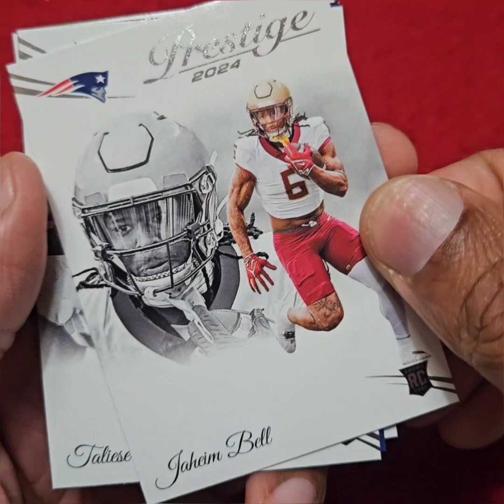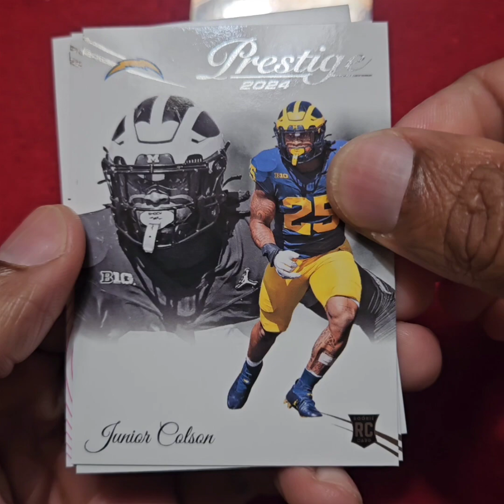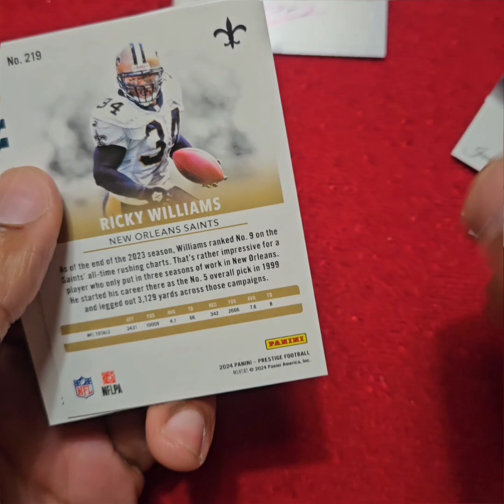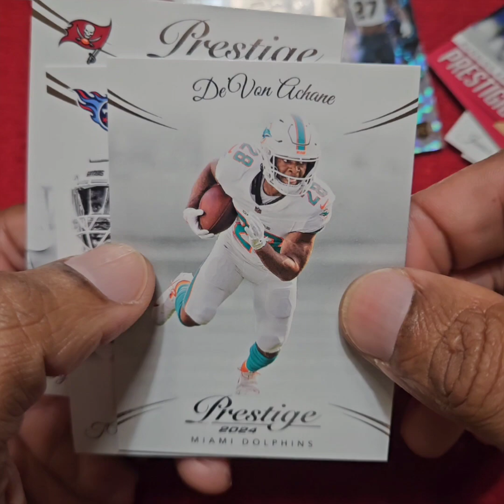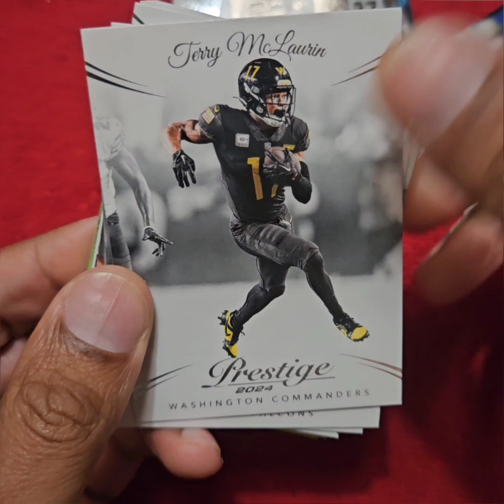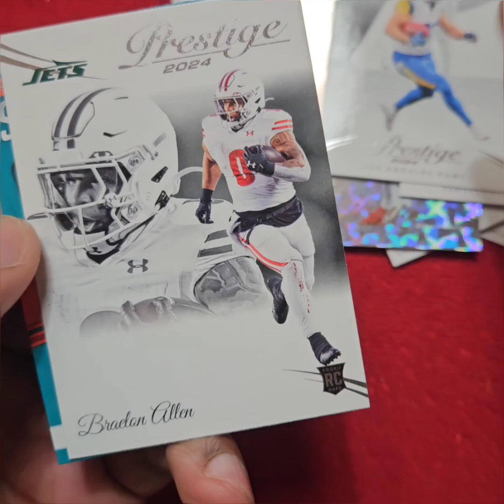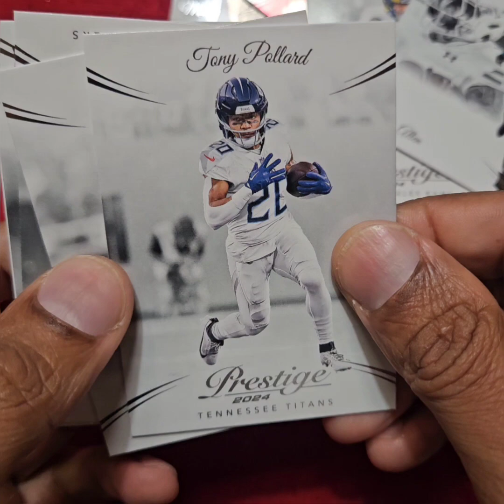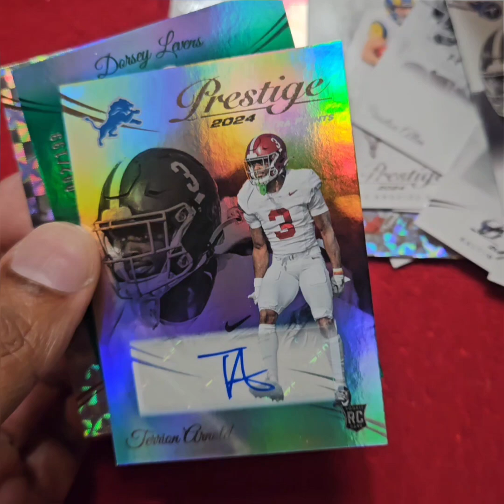TNF Rip: 2024 Panini Prestige Football 42-Card Mega Box - 2 RC Autos & 3 Numbered Cards!!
This is my second 2024 Prestige rip. I meant to post this before WAS vs PHI but was unable to. Enjoy!